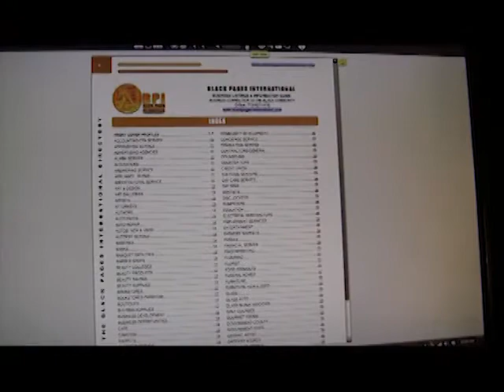One On One TV's Juanita Bratcher interviews Eugene Dillanado Part 1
Copylinemagazine.com Publisher and One On One TV's Juanita Bratcher interviews Eugene Dillanado of "Black Pages International" and "The Dolphin Tank."